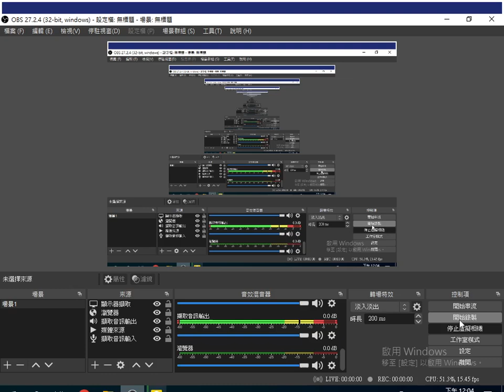2023 05 20 使用OBS程式直播錄影2010年中華民國99年7月10日北門高中學生表演精彩的火舞 大專高專成長營晚會在神源山莊義和聖堂舉行